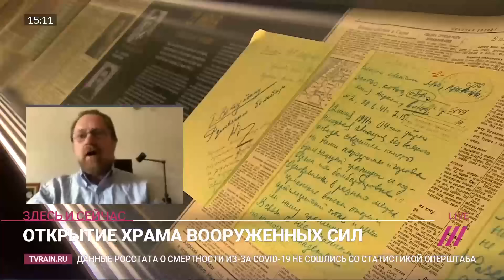"Кирзовое" православие, казарменный гламур и шаманизм. Открытие главного храма Вооруженных сил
В Подмосковье в Кубинке открыли Храм вооруженных сил. Это теперь третий по величине храм в России. 95 метров в высоту, вместимость — шесть тысяч прихожан, и все это в парке «Патриот». Парк «Патриот» еще называют развлекательным детищем министра обороны Сергея Шойгу. Открытие Храма напоминало фестиваль исторической реконструкции: солдаты одеты, как в 45-м году. Сам храм забит символами. Например, диаметр главного купола составляет 19,45 метров, в соответствии с 1945, годом окончания Великой Отечественной. Высота малого купола — 14,18 метров, 1418 дней и ночей длились боевые действия. Или вот площадь мозаики составляет 2644 квадратных метров, потому что это число полных кавалеров Ордена Славы. Главный скандал вокруг храма был связан с мозаиками с изображениями самого Шойгу, президента Владимира Путина, Иосифа Сталина на красном знамени и надписью «Крым Наш». Когда их заметили журналисты «МБХ-медиа», внутри РПЦ начался конфликт: митрополит Илларион говорил, что Сталина нужно убрать, а глава экспертного совета Русской православной церкви протоиерей Леонид Калинин говорил, что Сталина нужно оставить. В итоге мозаики нет. А вот изображение Путина и Шойгу исчезло после комментария президента: «Когда-нибудь благодарные потомки оценят наши заслуги, но сейчас это делать еще рано». Надпись «Крым наш» тоже закрасили, заменив на «Мы вместе».